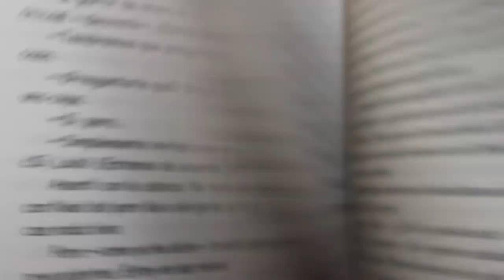Videoretrato Cristina Sampedro Innovander 10G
El Videoretrato de Cristina Sampedro, generación innovander 10G.